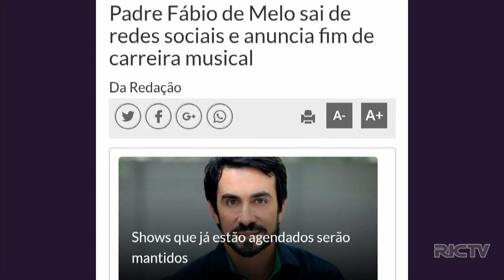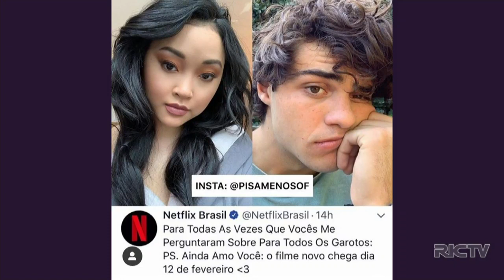Ver mais Londrina Ao Vivo | Assista à íntegra de hoje e como fazer as receitas - 23/08/2019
Assista o programa de hoje, ao vivo pelo Youtube. Acompanhe como fazer as receitas e também muitas dicas para melhorar sua tarde! Com a apresentadora Fernanda Charif.